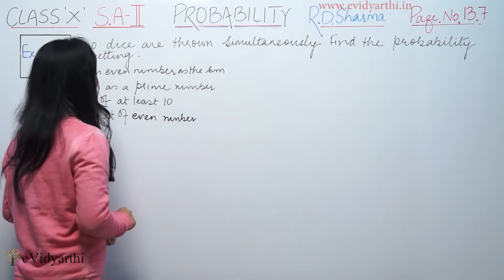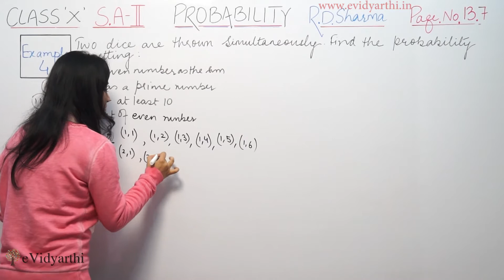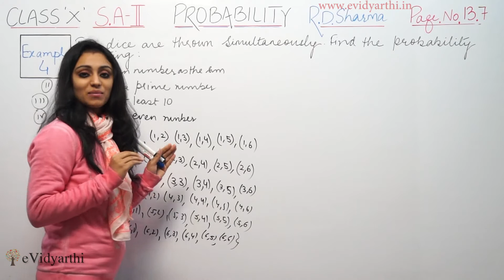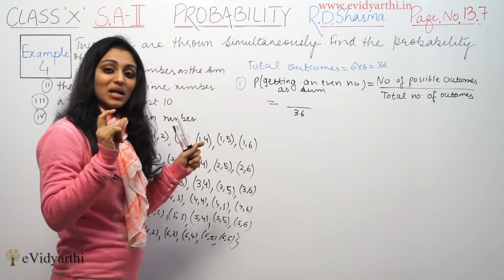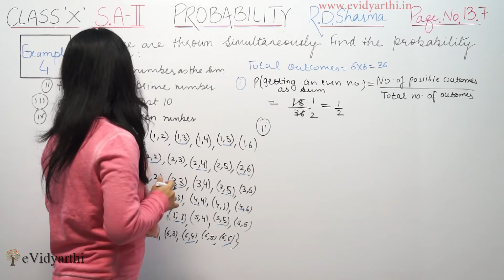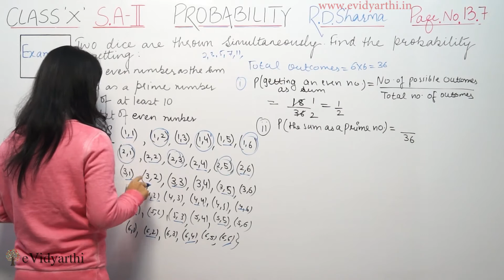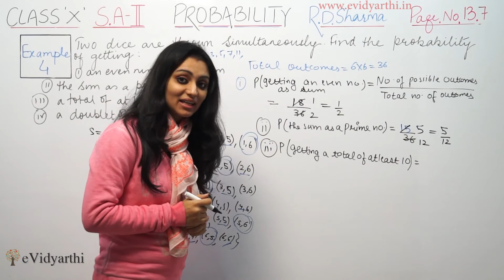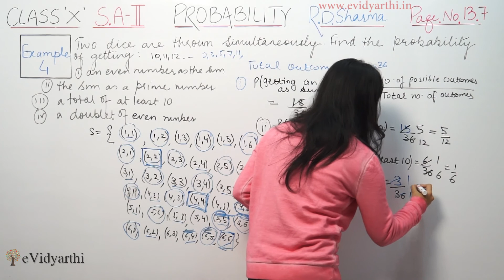Example 4, Probability, R.D Sharma Maths Solutions Class 10th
Probability - Solution for Class 10th mathematics, NCERT & R.D Sharma solutions for Class 10th Maths. Get Textbook solutions for maths from evidyarthi.in